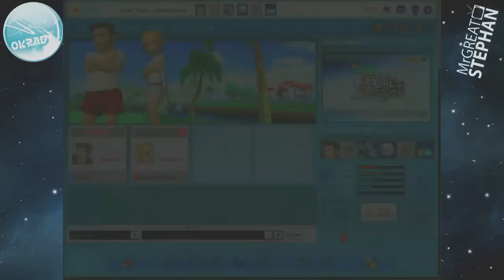PANGYA : LE VERSUS DES ENFERS !? GAMEPLAY FR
Gameplay FR / PANGYA (PC). 🔽🔻 PLUS D'INFOS EN CLIQUANT SUR PLUS 🔻🔽